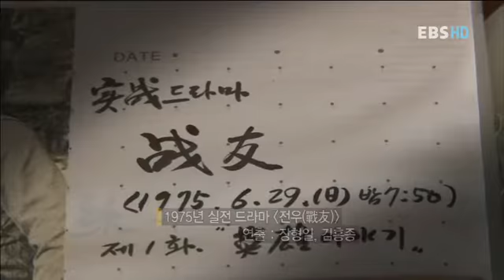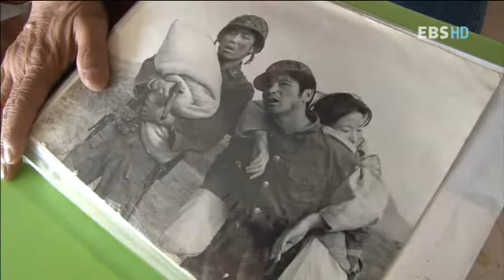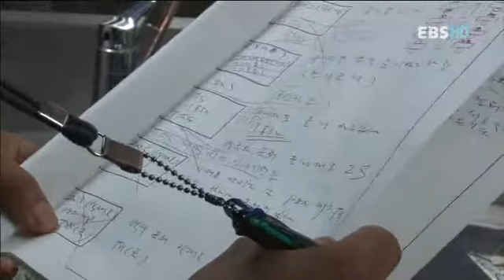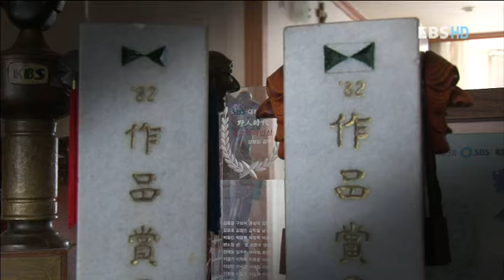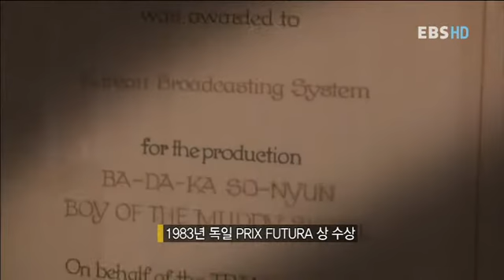직업의 세계 일인자 - 한국방송 드라마 장형일 PD_#002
EBS, 직업의 세계 일인자, 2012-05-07, 한국방송 드라마의 증인 장형일 PD

한국방송 드라마의 증인 장형일 PD